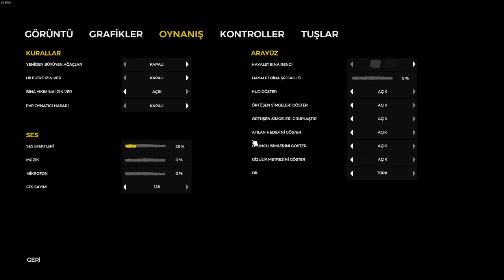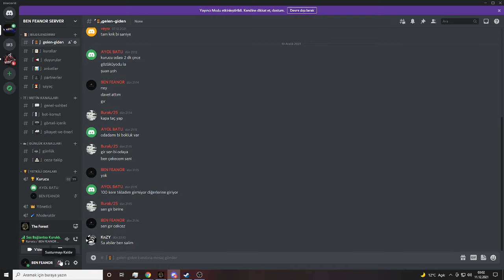BEŞİNCİ GÜNÜN ŞAFAĞINDA ŞİŞKOLARLA FİGHT!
MEKİPLE BERABER OYNADIĞIMIZ OYUNLARI SİZLERLE PAYLAŞMAKTAN MUTLULUK DUYUYORUZ. İYİ SEYİRLER İYİ EĞLENCELER...